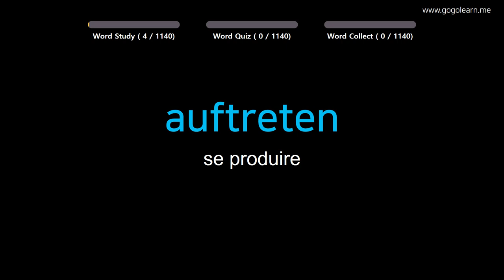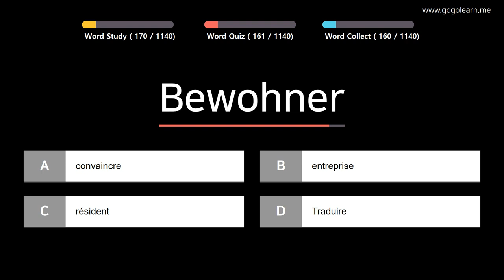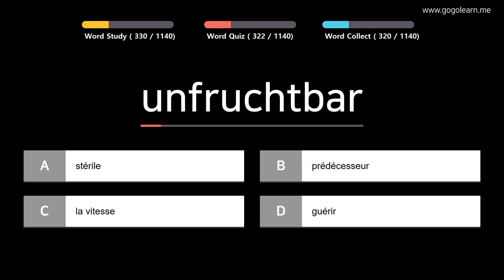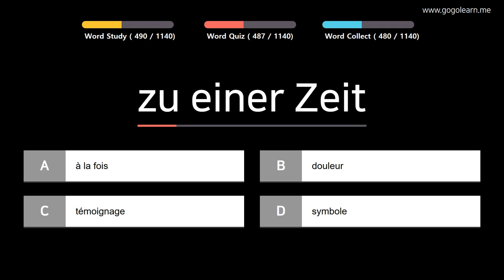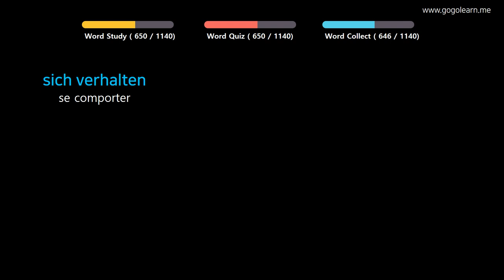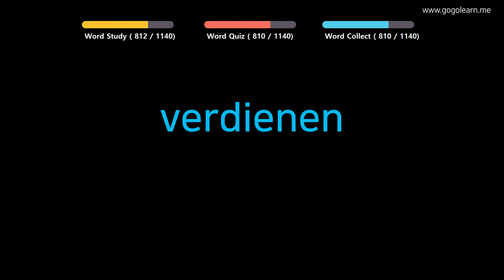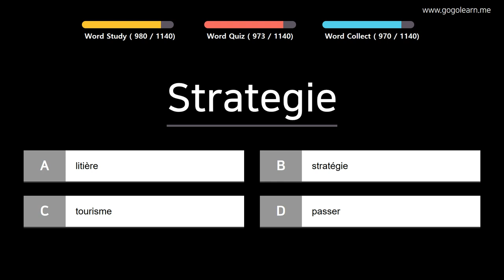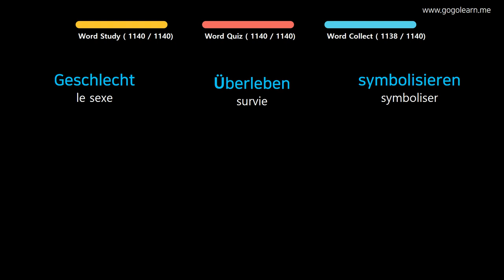Apprendre le Allemand | Vocabulaire Allemand étudiant | Golearn